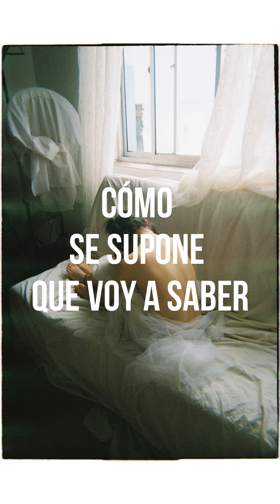Nescience - Galdive || Sub Español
Artista: Galdive
Álbum: Nescience
Fecha de lanzamiento: 2020
Género: Dance/electrónica

LYRICS:
Time is chasing down my disguise
Of playing to know it all
When what’s real is I know none
Tell me what is in your head
Enlighten me with your mind
Help me to understand
Cuz you are made of doubts
And I can only guess your steps is a pondering walk, now
How am I supposed to know

How am i supposed to know, now
Now, how am i supposed to know

Enlighten me with some words
Help me to help you out
What if i tell you that your view is blinded
By all your habits of keeping it to yourself
And emotion bespeaks affliction